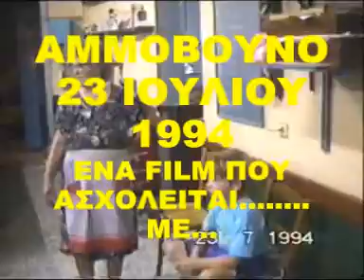Αμμόβουνο 23 ΙΟΥΛΙΟΥ 1994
Ήταν ένα αυθόρμητο γλέντι σαν αυτά που ξεκινούνε από ένα ποτηράκι και καταληγουν σε ξεφάντωμα..